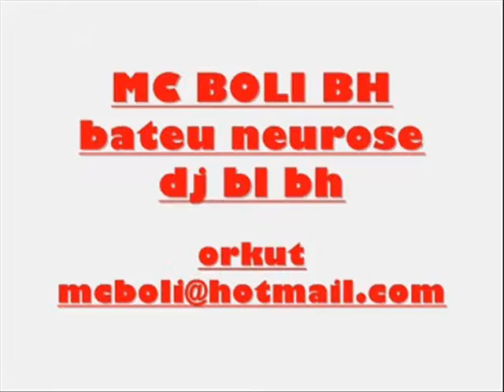MEMORIAS ETERNAS - AO VIVO - MC BOLI